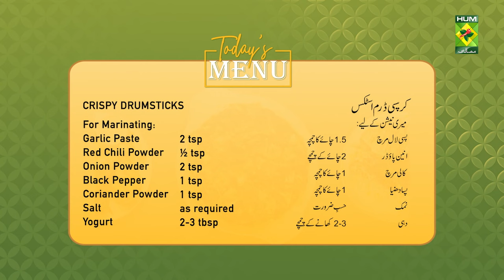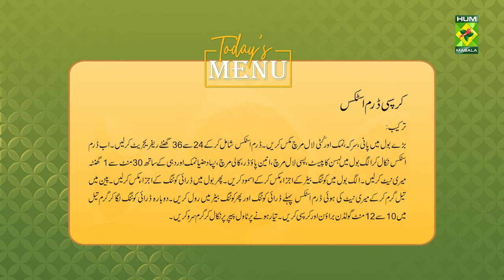Today's Menu - Crispy DrumSticks & Crispy Chicken Burger - 24 March 2023 - Masala Tv Recipes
Watch delicious Crispy DrumSticks & Crispy Chicken Burger from program Today Menu l MasalaTV

Today's Menu - Crispy DrumSticks & Crispy Chicken Burger - 24 March 2023 - Chef Munazza - Masala Tv Recipes